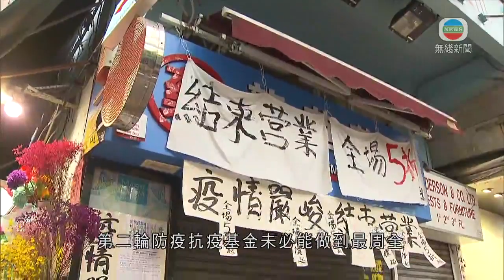政府料失業率會進一步上升 有工會促盡快設失業援助金-香港新聞-20200420-TVB News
政府料失業率會進一步上升 有工會促盡快設失業援助金

一至三月失業率明日公布，政府預料會進一步上升，短期內亦難以好轉。有工會促請政府盡快設立失業援助金。

職工盟屬下兩個工會最近在網上收集零售及保險業等從業員，共270多份有效問卷。四成二人表示被減人工，兩成半人要放無薪假，近三成被解僱或被逼辭職。

零售、商業及成衣業總工會總幹事張麗霞指：「有些(個案)完成本月工作之後就準備失業，而他的太太三月就已失業。」

工會促請政府設立免入息及資產審查的失業援助金。

工聯會過去一星期訪問200多個非公屋住戶，六成有做樓宇按揭，超過三成有銀行債務和透支。一半用戶表示還款能力不足，近一成稱無力還債，建議銀行加大紓緩措施的力度。

工聯會新界東辦事處總幹事鄧家彪稱：「是應該全面落實幫負債家庭，一年可以選擇還息不還本，以及延遲押後還款這兩個做法，這才真正幫助市民。」

政務司司長張建宗在網誌就指，去年十二月至今年二月失業率，升至百分之3.7的超過九年高位。由於數據未能反映疫症全球大流行，預計一至三月失業率及就業不足率會進一步上升，就業狀況亦難以在短期內好轉。

政府未來兩年，在公私營界別會創造約3萬個有時限職位，本年度亦會聘請超過1萬名公務員及5000名短期實習生。

財政司司長陳茂波指，第二輪防疫抗疫基金未必能做到最周全，但可一定程度緩解失業率上升的速度及幅度。

2. TVB News - 歐美失守封關鎖國 英超市掃廁紙貓糧 - (新聞透視 李卓謙 TVB News)
3. TVB News -確診者康復之後 病情嚴重因素分析- (新聞透視 李卓謙 TVB News)